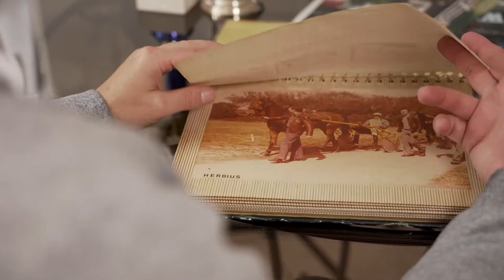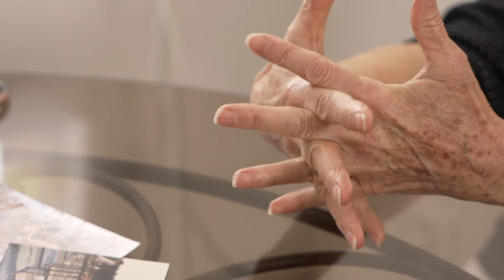"From Saddle to Weelchair" - Laurent's parents interview - Episode 3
3ème vidéo de la série "From Saddle to Weelchair".
Laurent Beaucamp était au sommet de sa carrière de jockey professionnel.
Après avoir voyagé et couru en Europe, Laurent poursuivait son parcours aux Etats-Unis jusqu'au jour où un terrible accident l'a laissé tétraplégique, condamné à finir sa vie dans un fauteuil roulant.

Les parents de Laurent expliquent comment ils ont vécu l'accident de leur fils, son combat pour la vie et son apprentissage des nouveaux gestes du quotidien.
- vidéo privée -

Jockey Laurent Beaucamp was severely injured in a fall at Monmouth Park on Sept. 5, 2016.
At 41-year-old, the French native made a move up the inside rail on the turf course aboard Irresistible Me, but the horse appeared to bounce off of the temporary rail, then to attempt to jump it. The move unseated Beaucamp, throwing him forcefully into the ground.